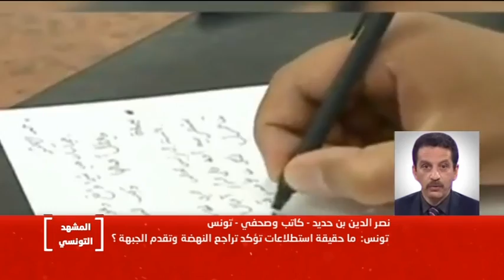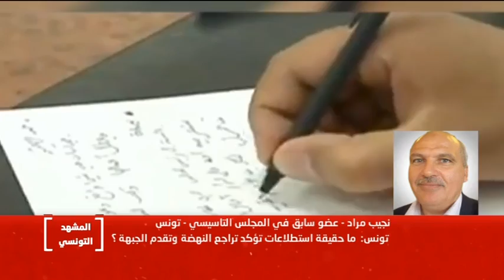تونس: ما حقيقة استطلاعات تؤكد تراجع النهضة وتقدم الجبهة ؟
المشهد التونسي
أحمد البكري
17/08/2015

سمير ديلو - قيادي في حركة النهضة - تونس
نصر الدين بن حديد - كاتب وصحفي - تونس
عبد الناصر العويني - قيادي في الجبهة الشعبية - تونس
نجيب مراد - عضو سابق في المجلس التاسيسي - تونس